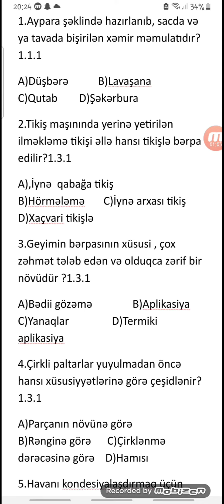Könül müəllimə l Texnologiya-3 ədəd sual izahı